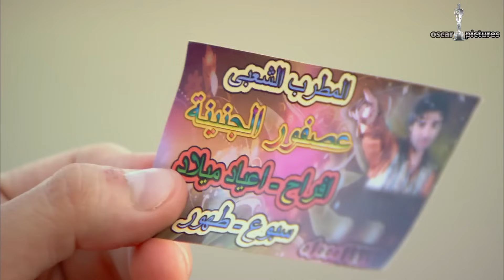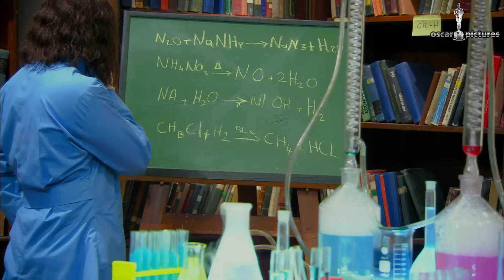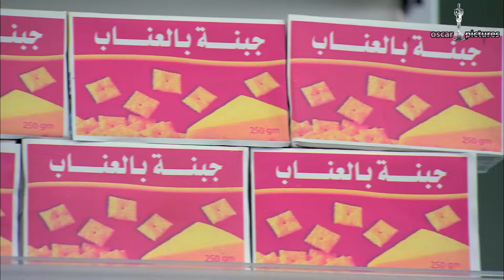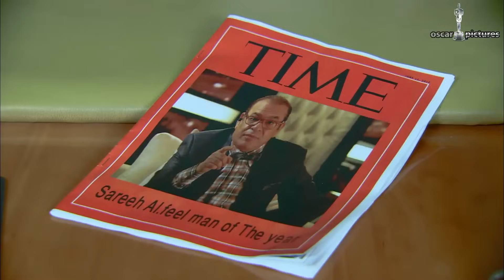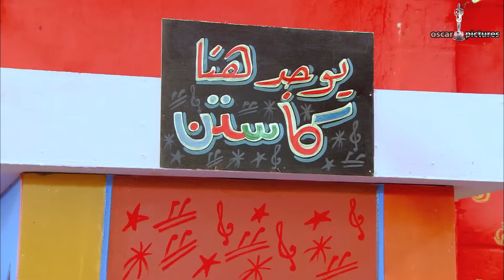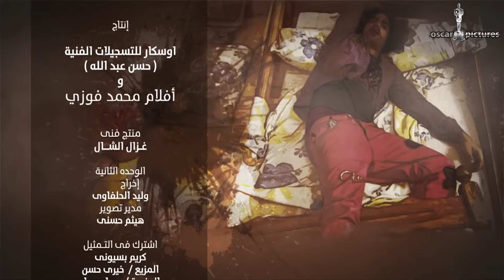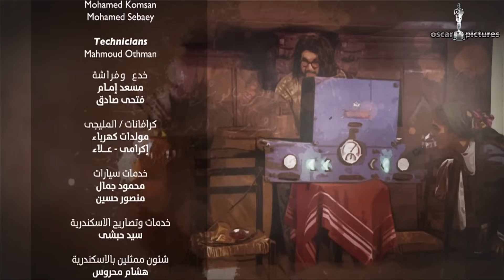الرجل العناب الحلقة 12 الثانية عشر | أحمد فهمي وهشام ماجد وشيكو | El Ragol El Enab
ـــــــــــــــــــــــــــــــــــــــــــــــــــــــــــــــــــــــــــــــــــــــــــــــــــــــــــــــــــــــــــــــــــــــــــــــ
تدور احداث المسلسل في إطار الخيال العلمي حيث أحد مهاويس الأبحاث العلمية يَكتشف عن طريق الصدفة تركيبة يتحول كل من يتناولها إلى إنسان خارق، وبها يحاول مساعدة الأشخاص إلا أن الحكومة تحاول الإساءة إليه وتلقي القبض عليه، وتحاول إقناع الشعب بأنه مجرد أكذوبة، وذلك من خلال البحث عن شخص آخر يشبهه تماماً، لكن تعرض مصر لكارثة كبري؛ يجعل الحكومة تعدل عن قرارها وتطلب منه المساعدة في تخطي عواقب تلك الكارثة.
ـــــــــــــــــــــــــــــــــــــــــــــــــــــــــــــــــــــــــــــــــــــــــــــــــــــــــــــــــــــــــــــــــــــــــــــــ
 بطولة : هشام ماجد - أحمد فهمي - شيكو - صلاح عبدالله - إنتصار - إنجي وجدان - علي ربيع
ـــــــــــــــــــــــــــــــــــــــــــــــــــــــــــــــــــــــــــــــــــــــــــــــــــــــــــــــــــــــــــــــــــــــــــــــ